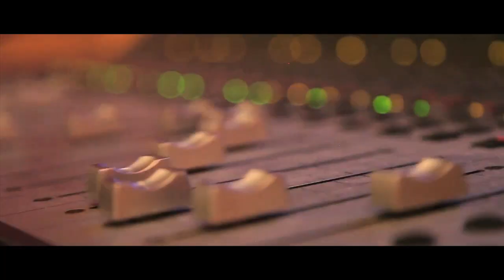Fever - Like a Movie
Music video by Fever performing - Like a Movie . (c) 2012  Follow this artist on twitter @Fever4Real .